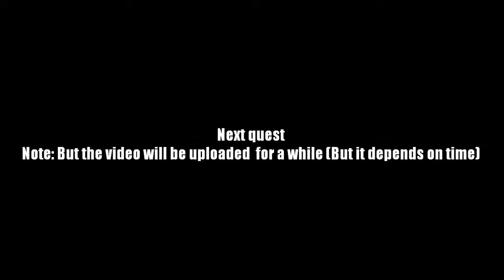AQ Worlds "Round 6: Firestorm Tigers" (Quest)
Quest:Round 6: Firestorm Tigers

NPCs:General Phyrz

Monster List:Armored Tiger, Firestorm Tiger

Turn in:Tiger defeated x5

Equipment Won:None